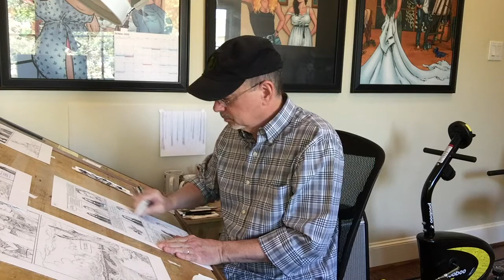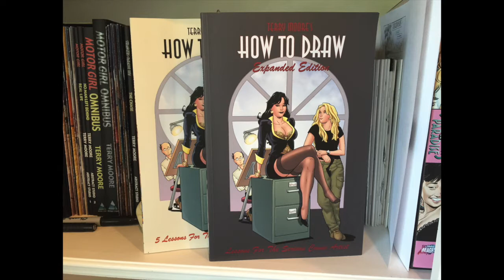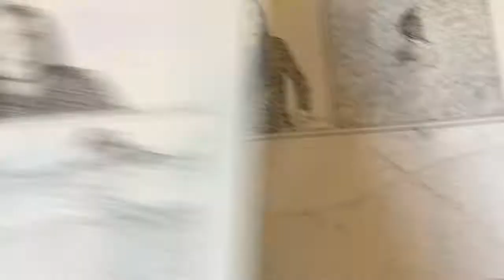Terry Moore: Drawing One Character in Many Poses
It's Studio Sunday October 4, 2020!

Weekly Update:
*Pre-order SERIAL, my new series coming in 2021 featuring Zoe from Rachel Rising!
*ECHO hardcover reprint coming
*EVER graphic novel coming November. Preorder Oct 23!
*Terry Moore LIVE Oct 23-25
*International Orders reopening, how it will work

8:55 HOT SEAT Q&A:
1. Will you do a book explaining how you write, draw and make comics and self-publish them?

2. What do you do when you discover an error in a book already published?

15:15 ART TIME
Drawing one character in many poses using a loose pencil method to free up your inhibitions. This also involves starting with a basic human figure first then give it an identity. Sounds odd but on paper it works!

Terry Moore is the Eisner Award winning creator of the comic books series Strangers In Paradise, Echo, Rachel Rising, Motor Girl, Five Years and more. In addition to his self-published stories, Terry has worked for Marvel, DC, Dark Horse and Image comics as both a writer and artist.